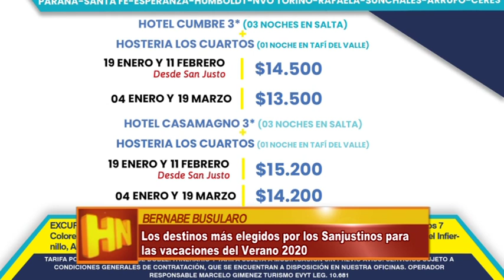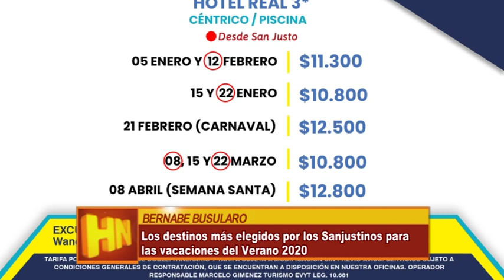BERNABE BUSULARO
Los destinos más elegidos por los Sanjustinos para las vacaciones del Verano 2020